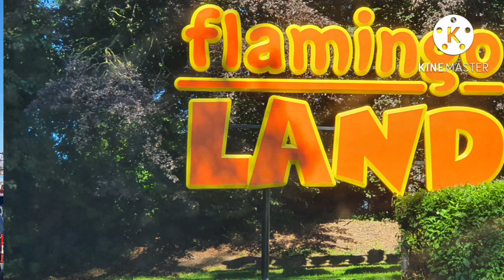Bikes Ride Amazing